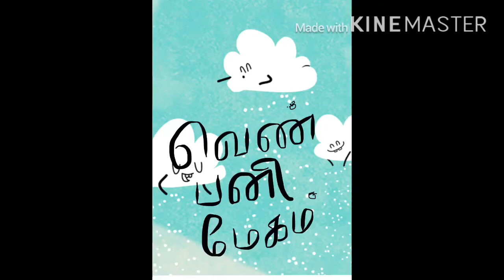தோத்திர பாத்திரனே தேவா Christian song(Albert,Victy Albert)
Tamil Christian morning prayer song by grandpa and grandma on 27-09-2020